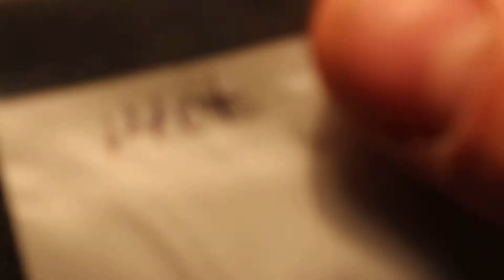14ct Brilliant MixPatterns Water Clear Crystal Welo Ethiopia Opal Cab.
14ct Brilliant MixPatterns Water Clear Crystal Welo Ethiopia Opal Cab.